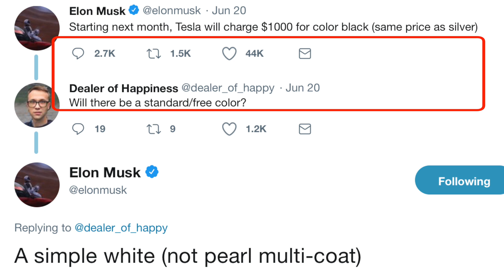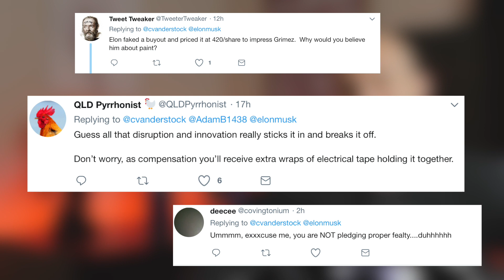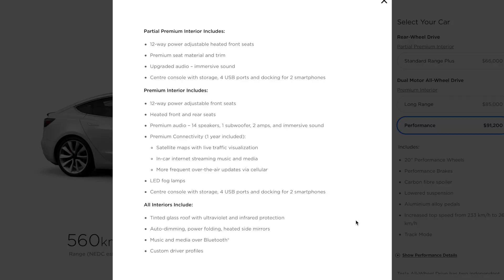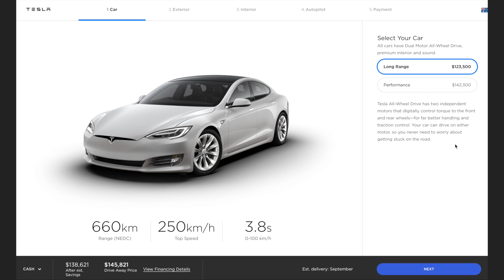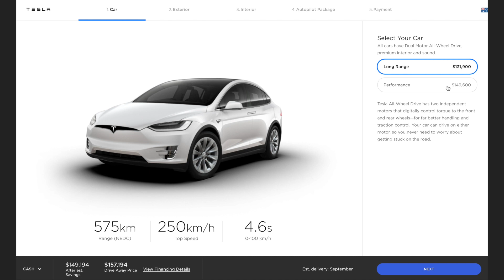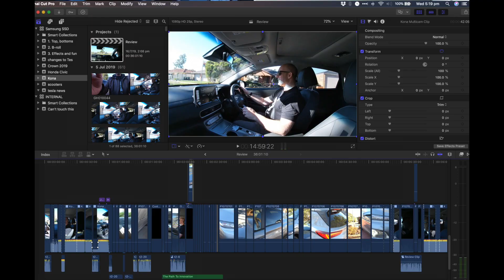Tesla "white-gate", Aussie price hikes, and more....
Did you order a Pearl White Tesla recently? Well I have good news, and bad news.

LINKS AND REFERENCE MATERIAL